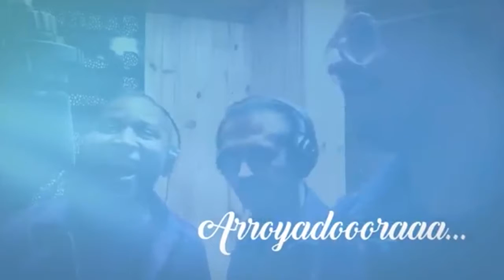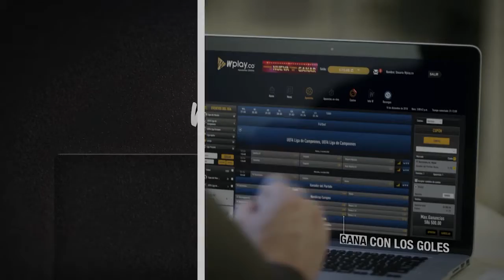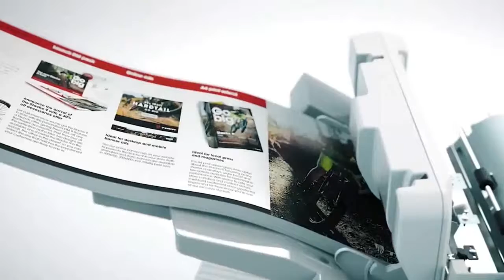CITA CON RAFA 4 JULIO ORIGINAL IDENTIDAD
ANDRES MERLANO VIDEOS CORPORATIVOS, COMERCIALES DE TELEVISION, PROGRAMAS PARA TELEVISION, VIDEOS MUSICALES, REALIZACION Y PRODUCCION DE TELEVISION CEL: 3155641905 CALI COLOMBIA